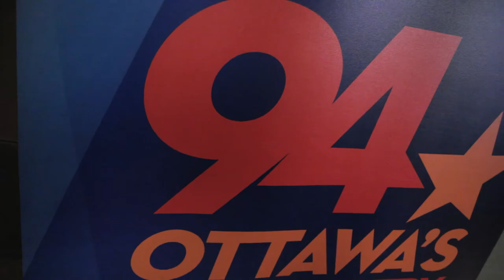Autumn Hill Interview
Autumn Hill stopped by the studio to chat about their music, their influences and their tour with Kira Isabella.